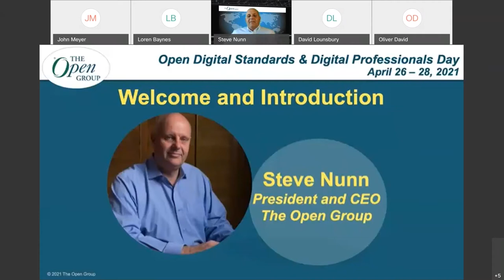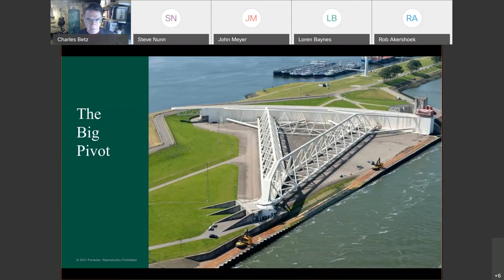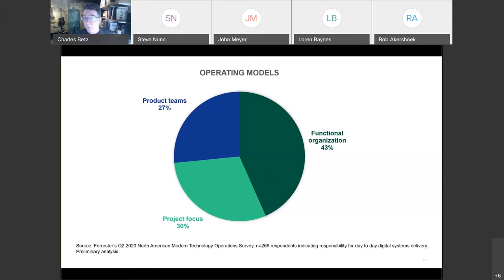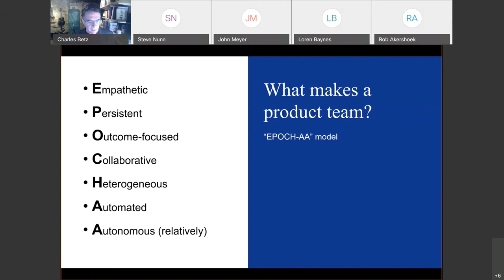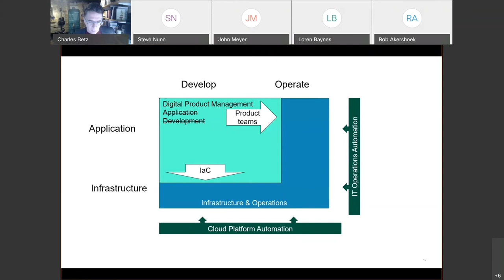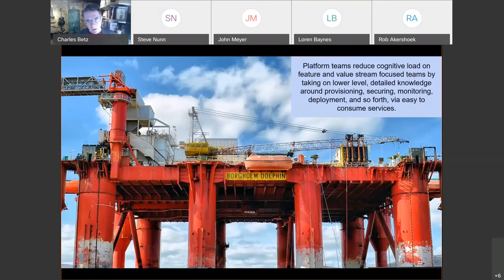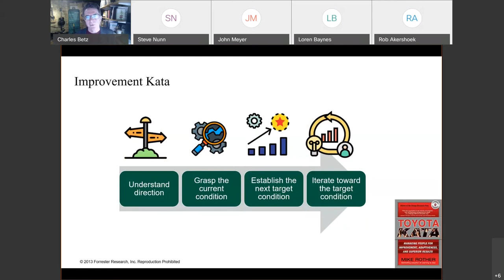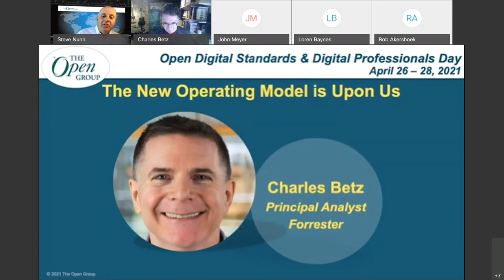The New Operating Model is Upon Us - Charles Betz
Charles Betz, Principal Analyst, Forrester. Charles Betz is a principal Forrester analyst serving Infrastructure & Operations Professionals; he covers DevOps, enterprise service management and
next-generation IT operating models.
This includes topic areas such as product team thinking, continuous delivery, enterprise service management, automation, change management, incident management, service catalog, IT asset management, application discovery and dependency mapping, configuration management, and CMDB as well as industry frameworks like ITIL, IT4IT, DPBOK, and COBIT.

In an increasingly volatile world, digitally transforming organizations are aggressively scaling their agile and DevOps capabilities. Numerous lessons are emerging at the leading edge: the trend towards product teams, the emergence of infrastructure platform teams, and ensuring coordination without gridlock between these new organizational units.